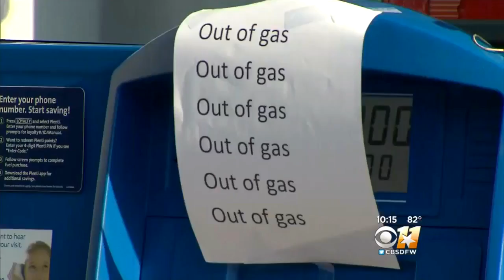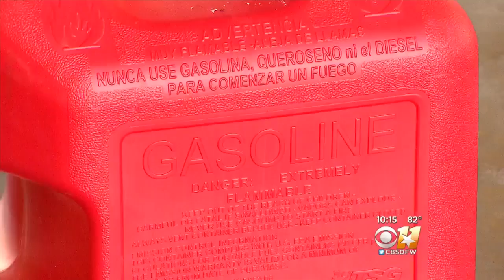Fire Department: Stop Filling Up Dangerous Containers With Fuel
Do we really need to tell you this? Come on people.